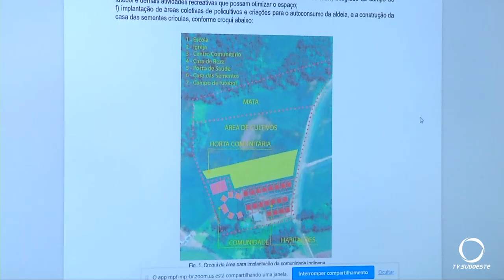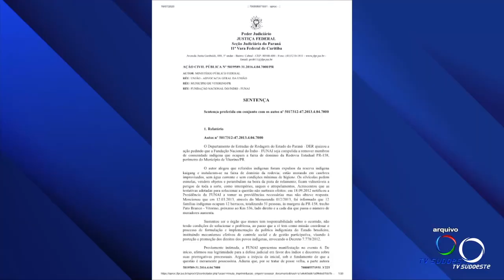A situação dos indígenas que moram às margens da BR-158 em Vitorino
Segurança: Uma nova reunião entre a Prefeitura e representantes dos indígenas foi realizada na tarde de sexta-feira (10). Desta vez o tamanho da área que será destinada a realocação das famílias, foi definida.